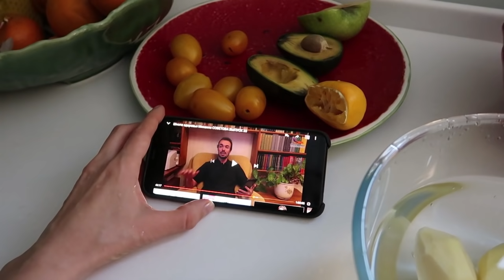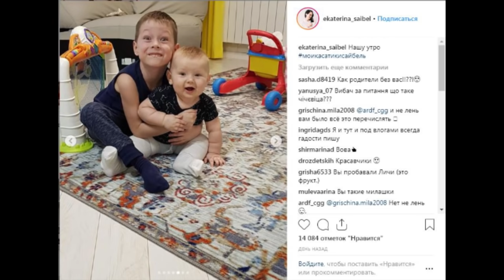VLOG: Зарядка всей семьей \ Суп харчо на ужин